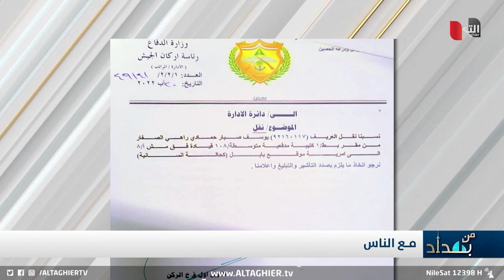نجم الربيعي يكتشف قيادي شريف يقوم بإنجازات مرعبة في العراق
موقع قناة التغيير الفضائية الالكتروني